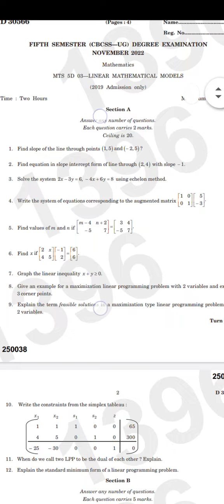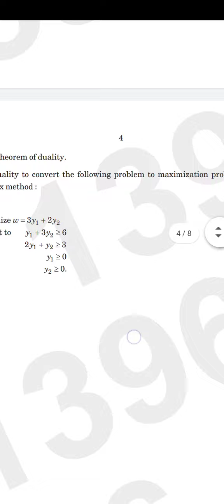5th sem Bsc maths /linear mathematical models previous year question paper calicut university